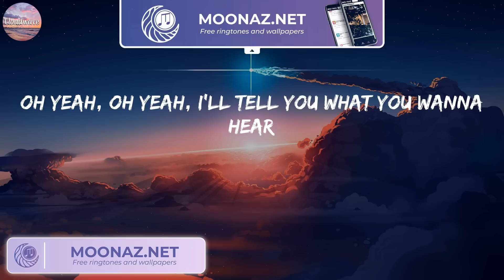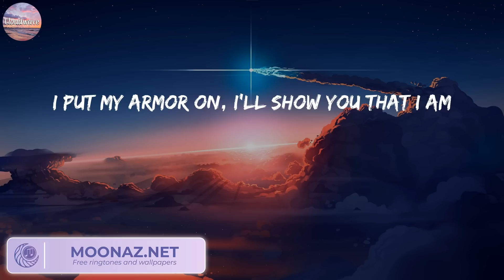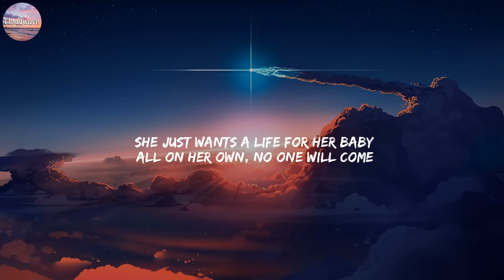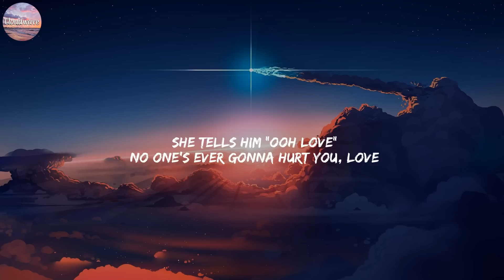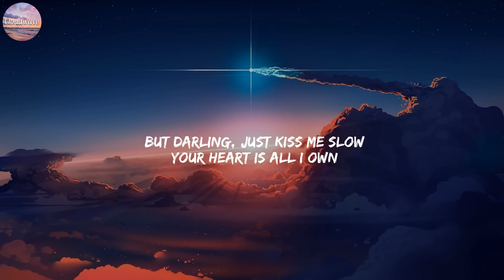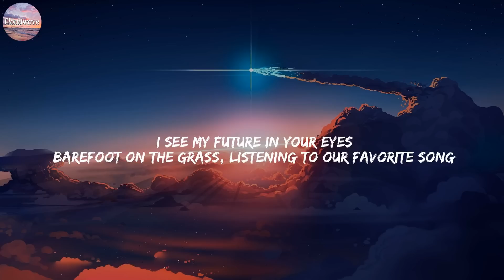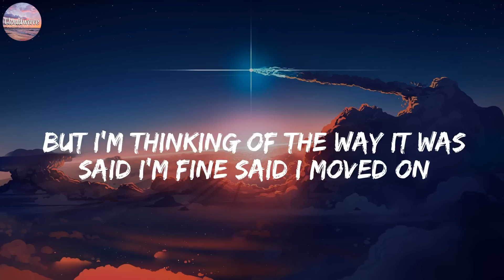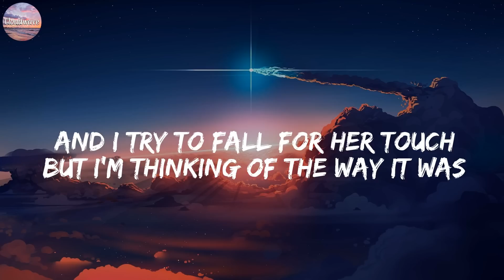Morning Playlist - Song to make you feel better mood